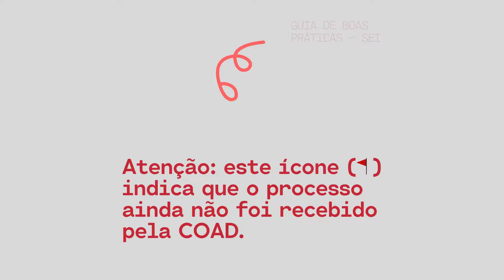Guia de Boas Práticas para o uso do SEI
Pequenas atitudes colaboram no bom uso do Sistema Eletrônico de Informações.